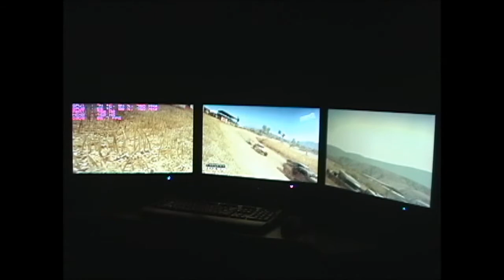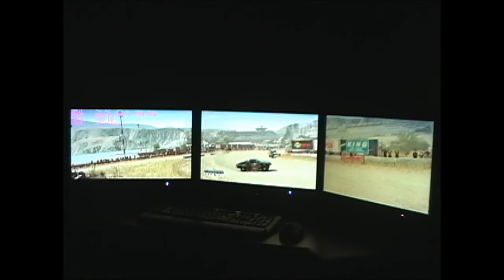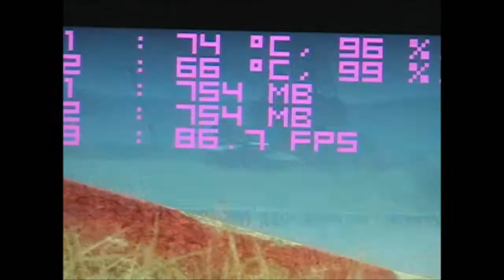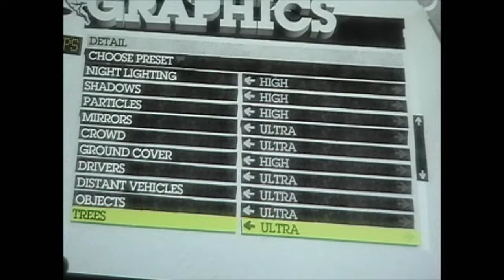Dirt 2 on Nvidia Surround with 2 GTX 570's Stock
Running stock settings on 2 GTX 570's SLI